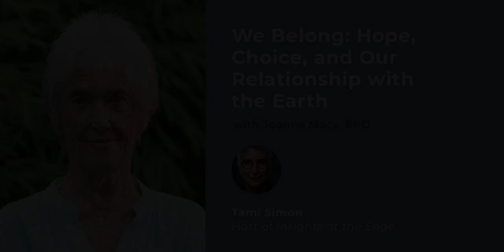Joanna Macy: We Belong: Hope, Choice, And Our Relationship With The Earth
We Belong: Hope, Choice, And Our Relationship With The Earth